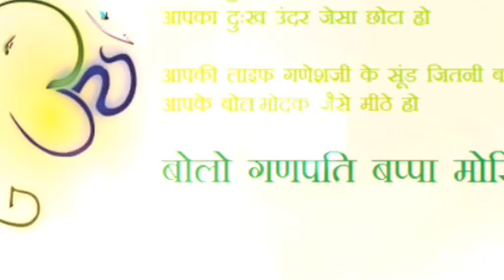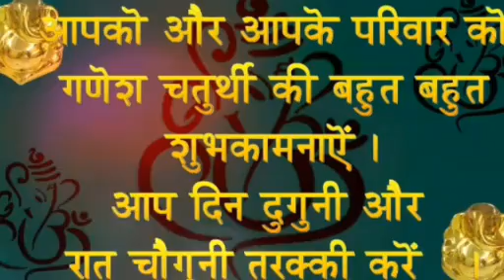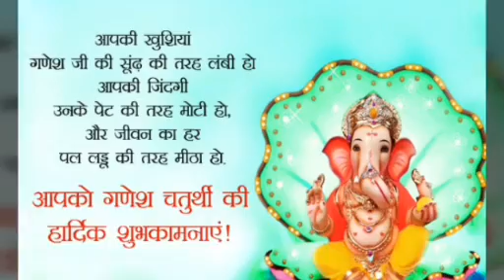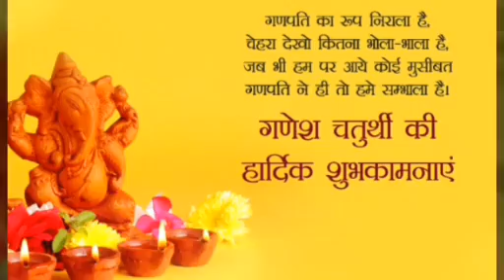Happy Ganesh Chaturthi SMS, messages, status ,images...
Happy Ganesh Chaturthi SMS, messages, status images Jane is video mein...